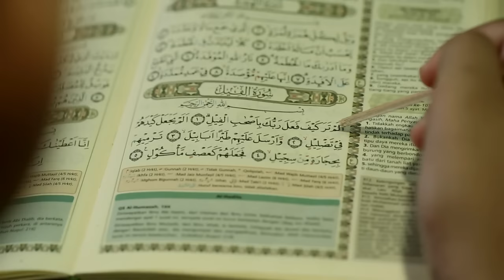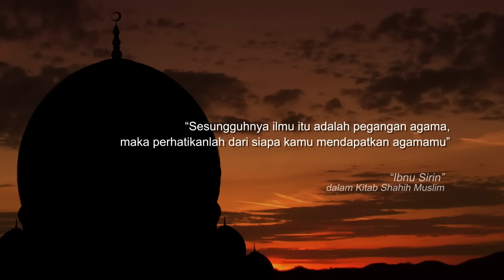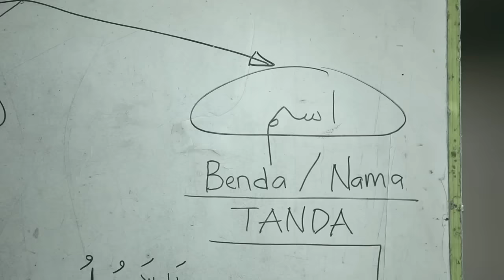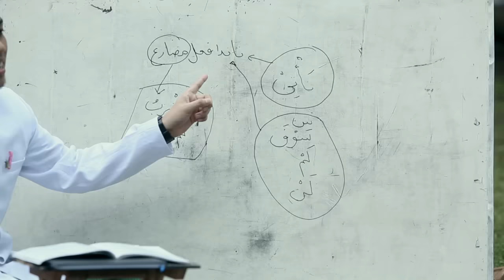Al-Miftah Lil-Ulum Baca Kitab Semakin Mudah - HD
Al-Miftah Lil Ulum merupakan materi belajar baca kitab cepat yang disusun oleh Batartama (Badan Tarbiyah wa Taklim Madarasi) Pondok Pesantren Sidogiri.
Materi ini terdiri dari 4 jilid, disusun secara khusus agar mudah dipahami dan dipelajari oleh anak kecil yang masih di bawah umur.  Juga didesain unik, khas anak kecil.
Di Sidogiri Al-Miftah Lil-Ulum dijadikan materi di Madrasah Idadiyah. Sebuah jenjang persiapan yang harus diikuti oleh santri baru.
Dengan materi ini, santri ditargetkan bisa membaca kitab dan memahami dasar-dasar nahwu dan sharraf antara 3-8 bulan.